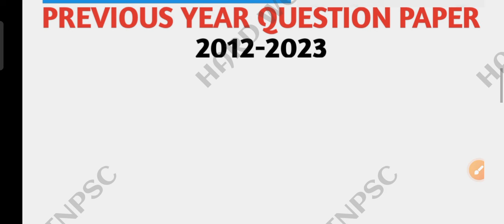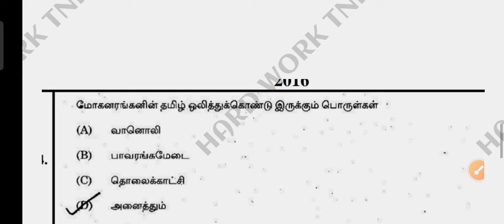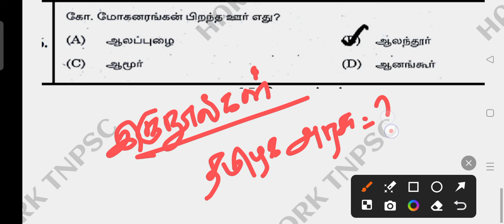ஆலந்தூர் மோகனரங்கன் |இதுவரை கேட்கப்பட்ட கேள்விகள் | 2012-2023 | PREVIOUS YEAR QUESTION 📜🗞️⁉️👆💥